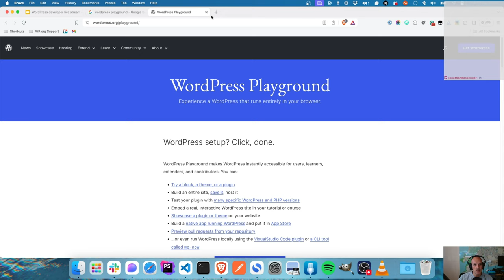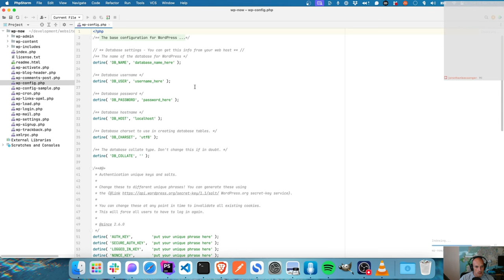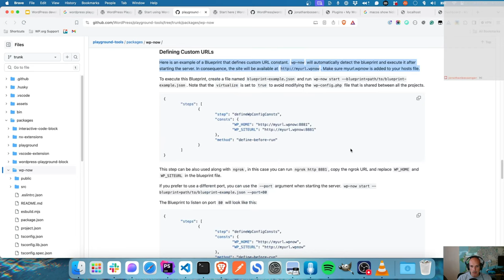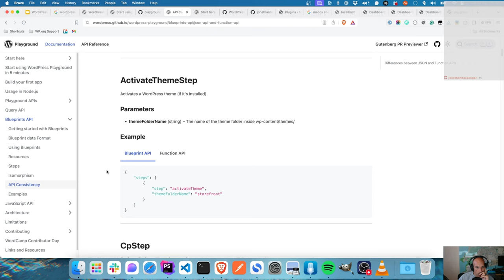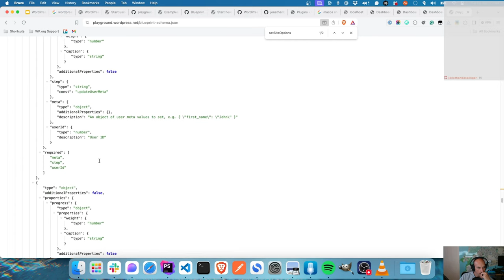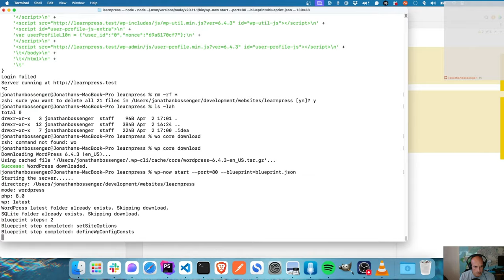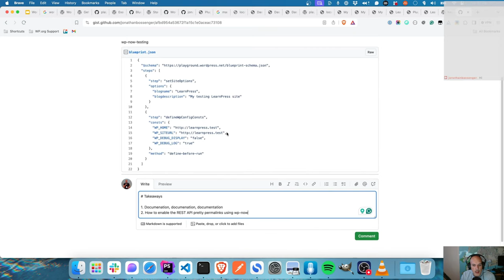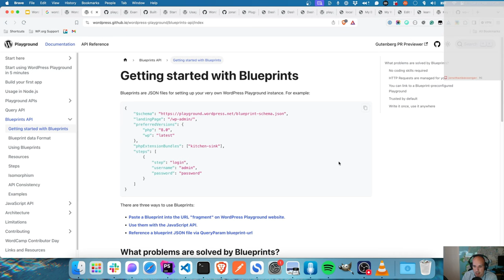Testing WP Playground with wp-now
Join me as I dive deeply into WordPress Playground and all its different permutations, to see what they are capable of.

This week I am looking into wp-now, to see whether I could replace my own custom local development environment with a version of WordPress Playground.